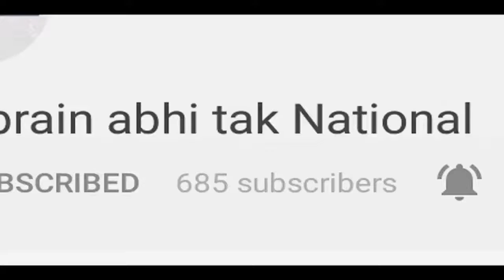Bollywod के हर Actor बन रहे हैं 'औरत' || BOLLYWOOD || Khabrain Abhi Tak Live